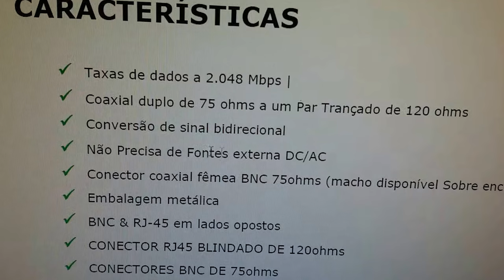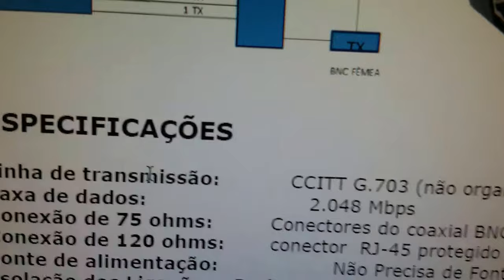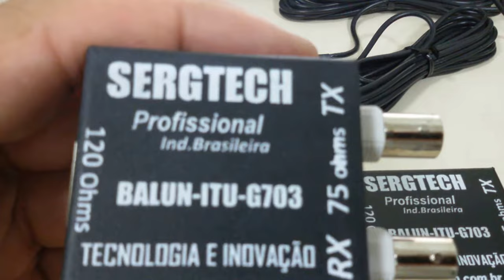IDEAL PARA REDE DE DADOS E TELEFÔNIA BALUN E1 T1 75 / 120 OHM SERGTECH SERGTEC